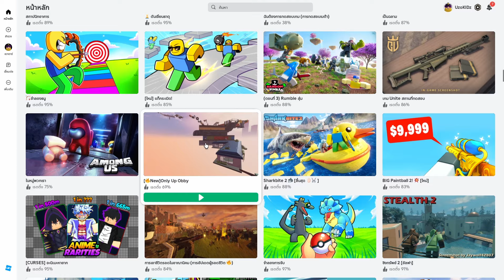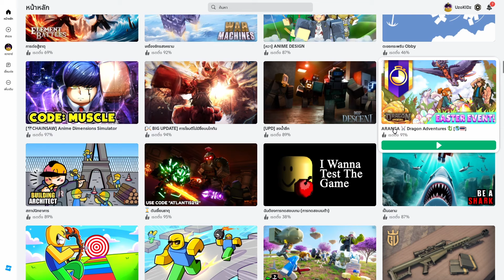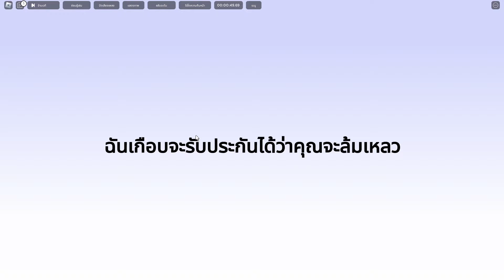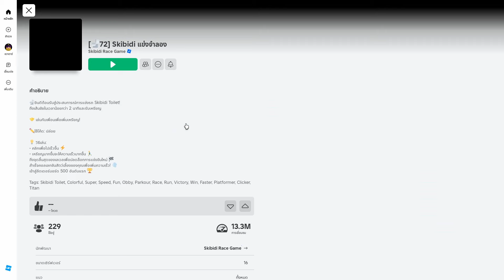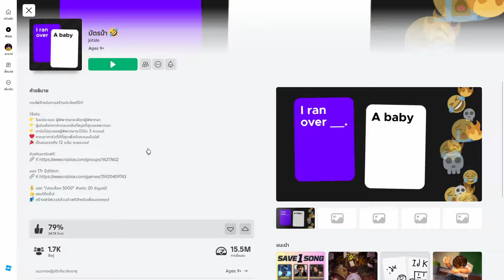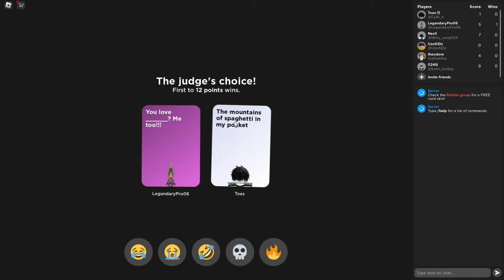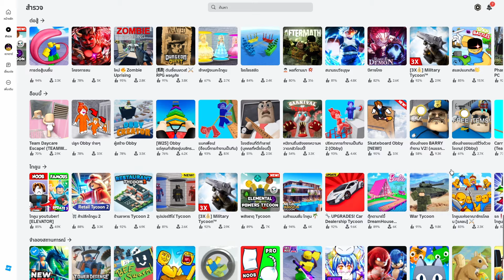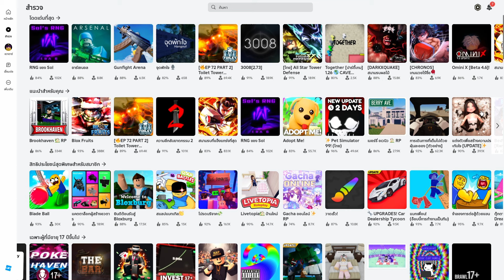ไม่รู้จะเล่นอะไรดี!!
ไม่รู้ไม่รู้ไม่รู้ไม่รู้ไม่รู้ไม่รู้